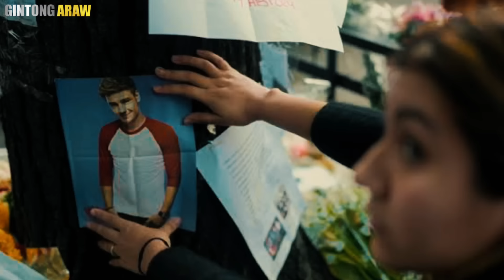Alamin ang sanhi ng biglaang pagkamatay ng singer ng ONE DIRECTION na si LIAM PAYNE